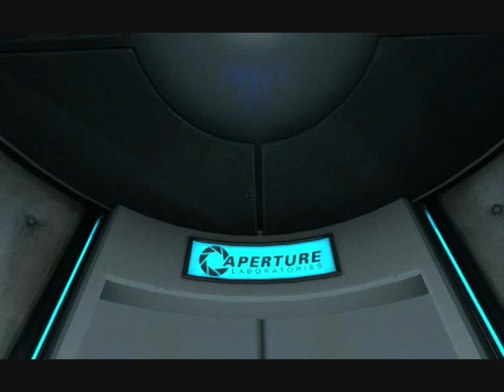Lets play Portal (blind) german #1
Die ersten Schritte - Da is er wieder euer böser Joker. Diesmal mit Portal - denn auch Physik kann spaß machen ;D